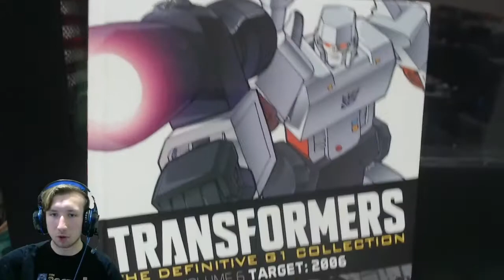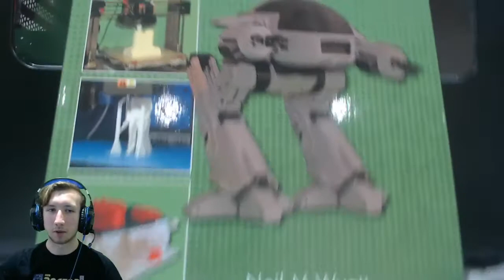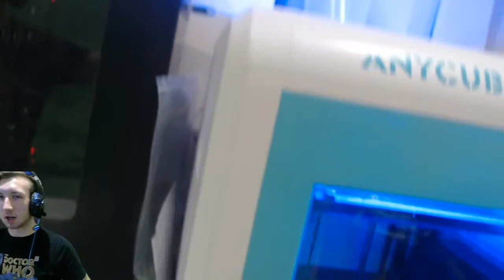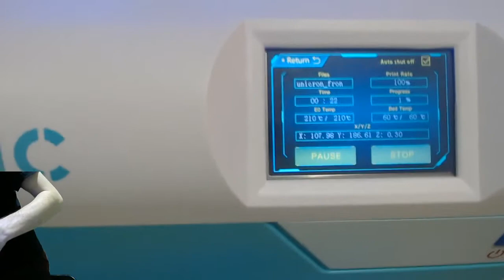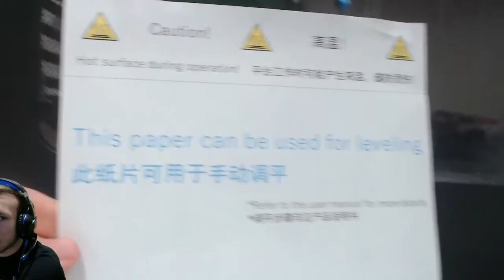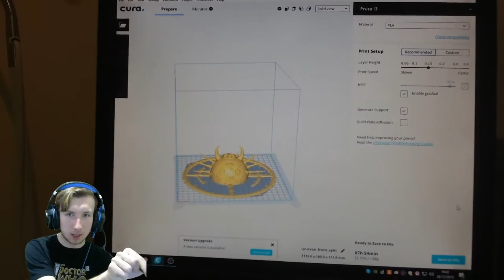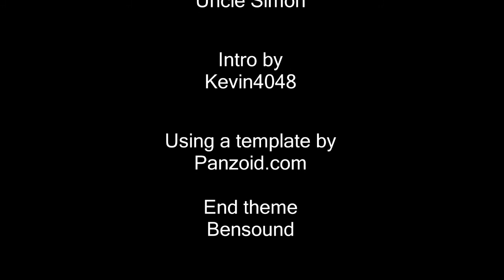End of the 2019/in to 2020 video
Well, its the end of another year. I hope everyone enjoyed 2019 and look forward to what 2020 will bring. All 3D printed models are found on the internet  but the owl test prints, i will leave links to each one below. Thank you for all the support so far, hope to get more in 2020